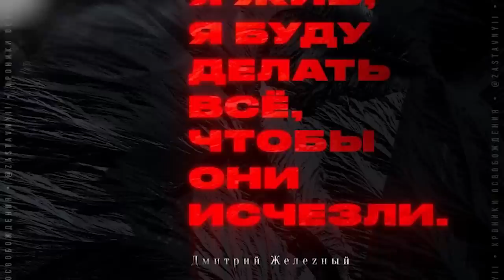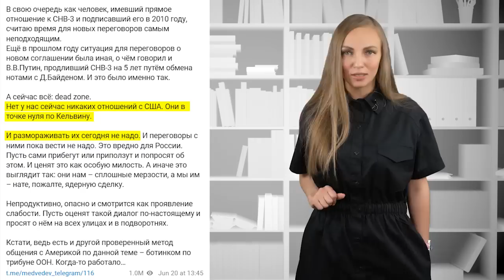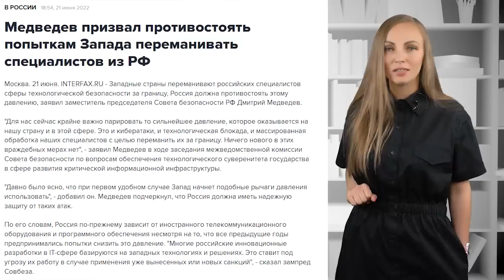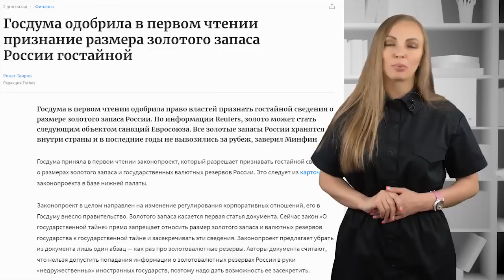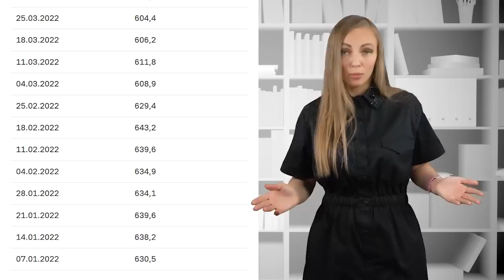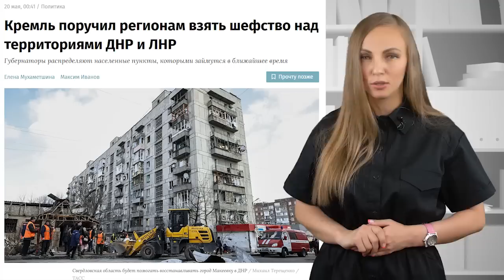ВСЛЕД ЗА ЛИЗОЙ ПЕСКОВОЙ... Из США выгнали сына Медведева / Умер Юрий Шатунов